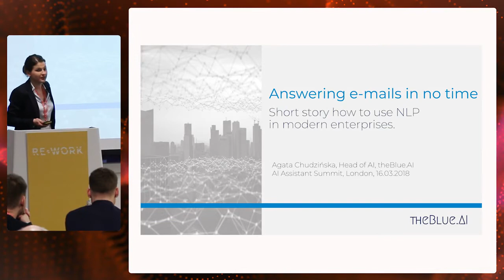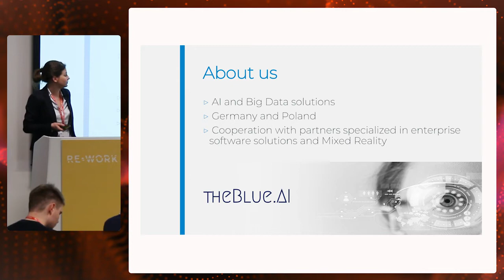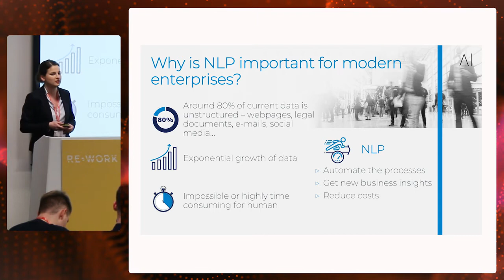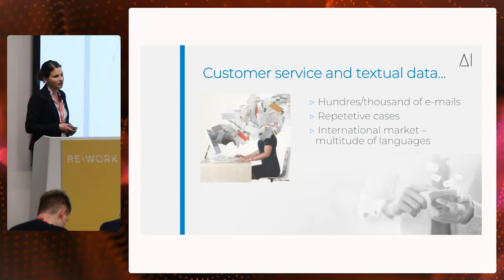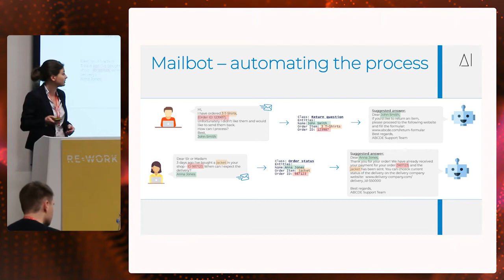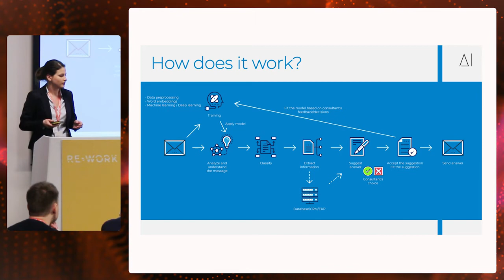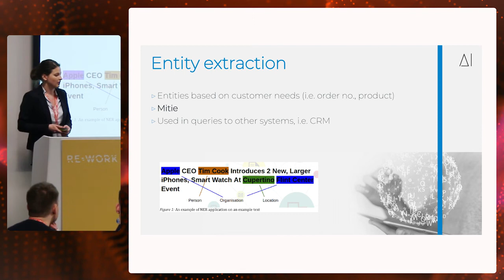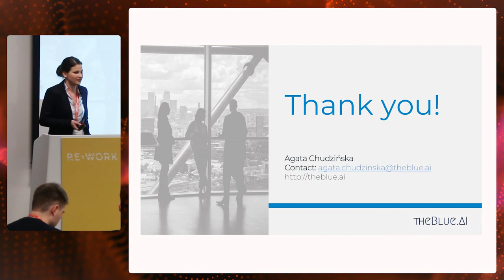Answering Emails in No Time – Short Story How to Use NLP in Modern Enterprises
In order to maintain good customer relations, every company have to take care and continuously keep contact with the clients. Almost every bigger enterprise needs therefore a dedicated customer service. Here artificial intelligence comes with help. Mailbot is the answer to current market needs. It is analyzing incoming messages: either complains, order status requests, questions regarding products details or availability and supporting the answer. Using Natural Language Processing the Mailbot is proposing complete message to customer ready to send back. It could integrate with ERP and CRM systems to include current prices, discounts, availabilities in message. Customer Service could spare lots of time having all this information gathered automatically. Mailbot is also able to create complaint in system which could be processed further in separate department.

Speaker: Agata Chudzińska, Co-Founder at TheBlue.AI

Cooperation with partners specialized in Business Applications and Mixed Reality allows theBlue.AI to successfully combine newest technologies with deep business understanding. As a head of AI team Agata was creating solutions like Mailbot, TwitterBoard and Chatbot using Machine Learning and Natural Language Processing algorithms. Recently her main responsibilities are focusing on project management of Predictive Maintenance product. In addition she is taking part in designing complex big data architectures as well designing best possible algorithms to handle incoming time series data. Agata enjoys combining in practice her educational background from both business informatics and linguistics to solve business problems applying machine learning algorithms.

This talk took place at the AI Assistant Summit in London on 15-16 March: View all videos